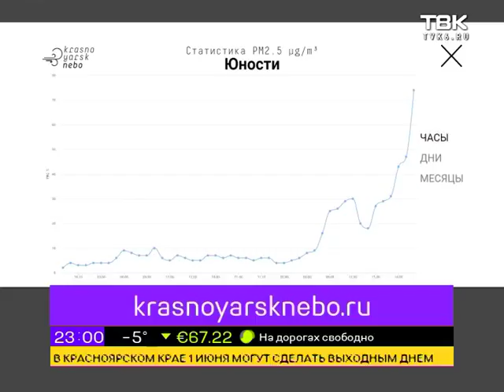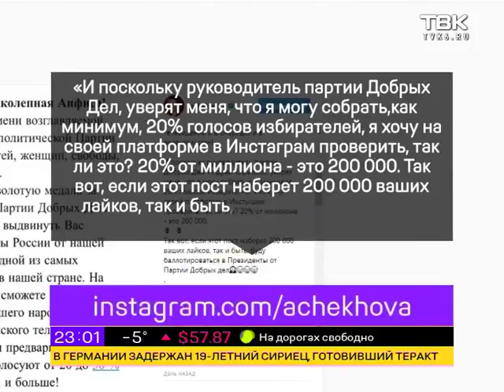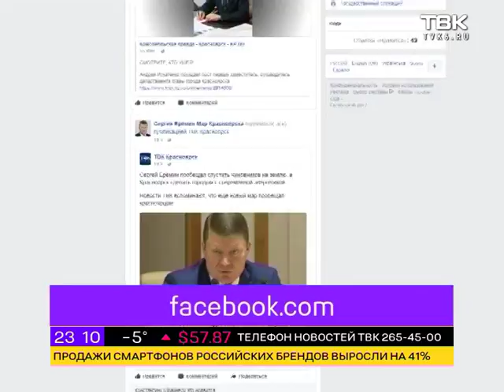Ночные Новости ТВК. 31 октября 2017 года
Смотрите в этом выпуске:

Сроки ремонта проспекта Мира истекли, но улица не готова. Какое оправдание найдут в этот раз?

Анфиса Чехова заявилась в президенты. Что происходит и есть ли вам за кого голосовать - обсудим в эфире?

Новый мэр управляет по-новому. Еремин решил в мессенджерах раздавать указания подчиненным.